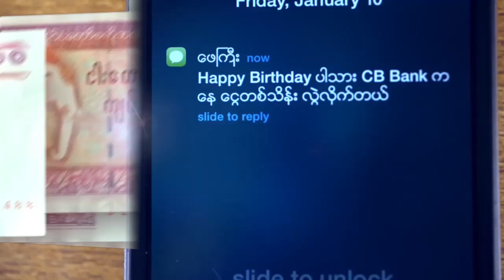အဆက္မျပတ္တဲ့မိုးေၾကာင့္ ရွာေဖြေရး ေႏွာင့္ေႏွးေနတယ္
ထိုင္းႏိုင္ငံေျမာက္ပိုင္းက ဂူႀကီးထဲမွာ ၆ ရက္ၾကာေပ်ာက္ဆံုးေနတဲ့ ကေလးေတြနဲ႔ေဘာလံုးနည္းျပကို ရွာေဖြေနတဲ့ ကယ္ဆယ္ေရးအဖြဲ႔ဝင္ ၃ေယာက္ဟာ ရွာေဖြေနစဥ္မွာပဲ ဓာတ္လိုက္မႈျဖစ္ခဲ့လို႔ ေဆး႐ံုတင္ထားရပါတယ္။ ဒါကို ကယ္ဆယ္ေရးလုပ္ငန္းေဆာင္႐ြက္ေနတဲ့ ကယ္ဆယ္ေရးအဖြဲ႔ဝင္ေတြက ေျပာျပခဲ့တာပါ။